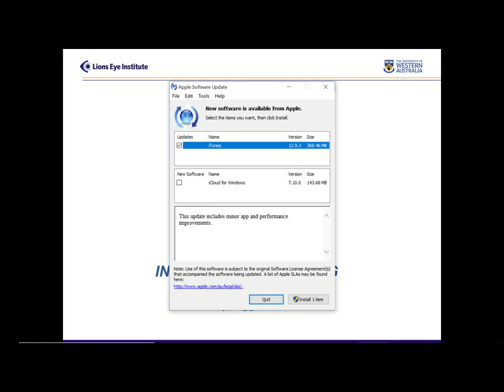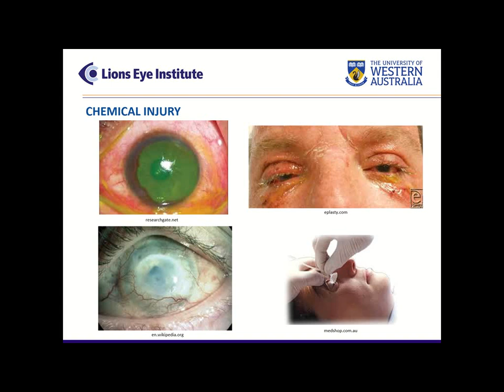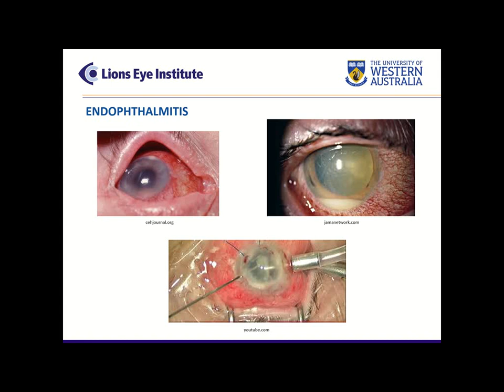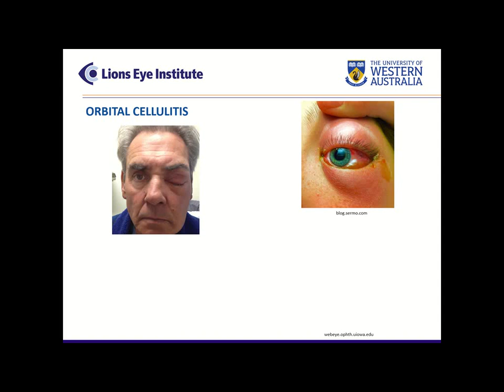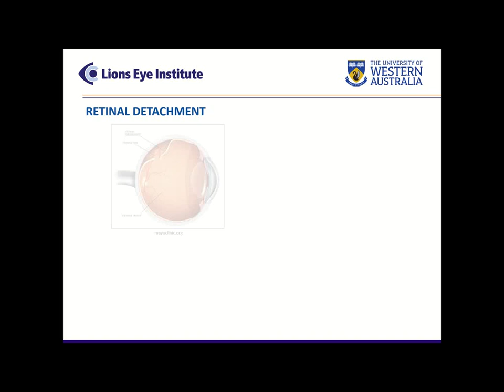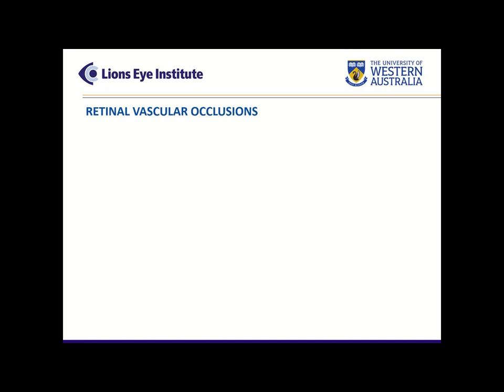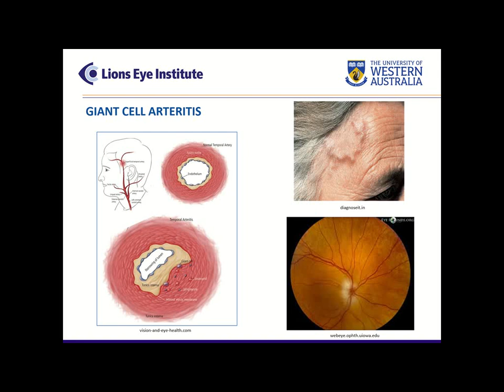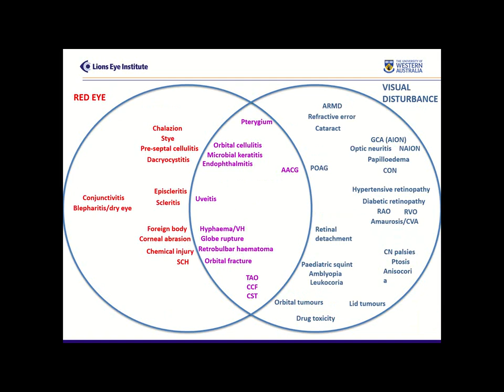Essential Eyes: urgent presentations in ophthalmology (Fri 01 Feb)